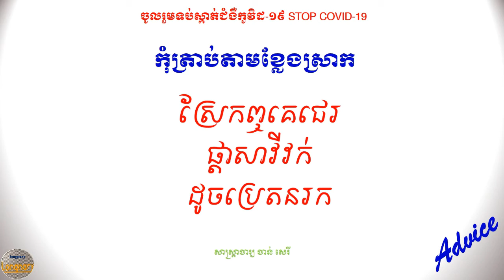កុំត្រាប់តាមខ្លែងស្រាក Do not imitate the kite